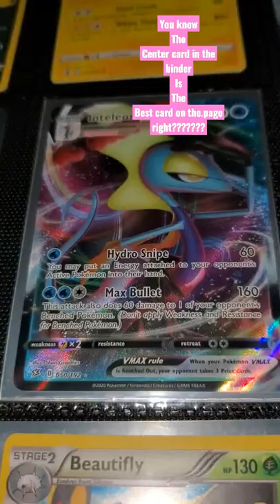That Tic Tak Dough center square in the binder has to be fire or the entire page will suffer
Nidoking Reverse Holo

BlackStar Promo